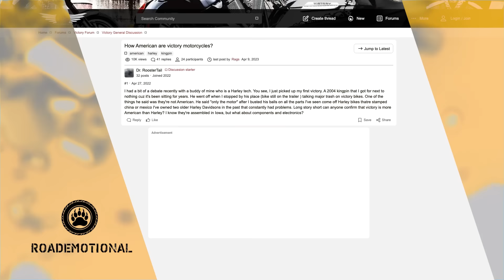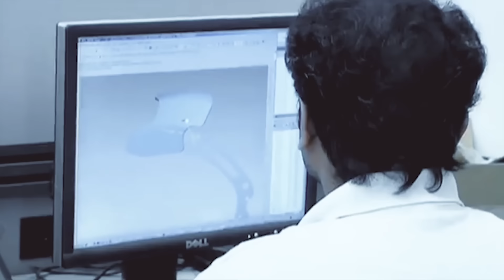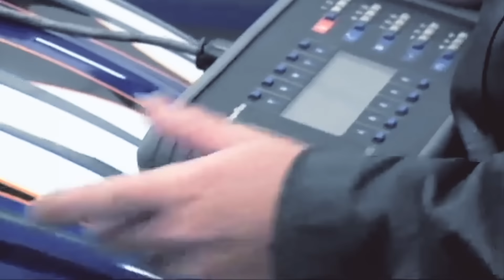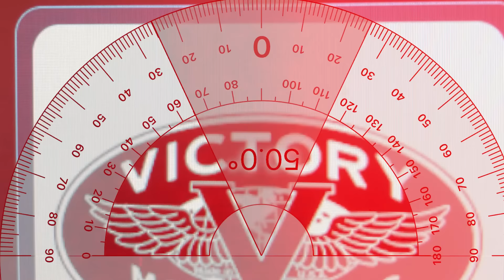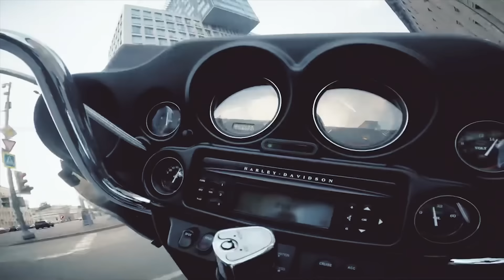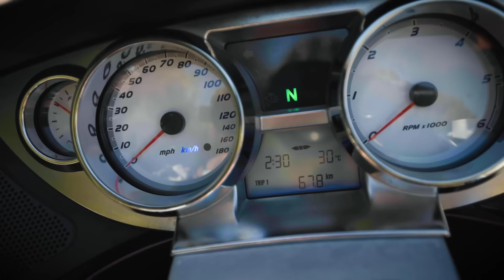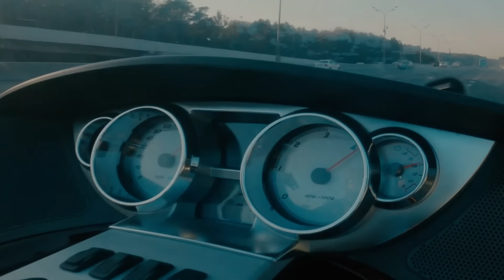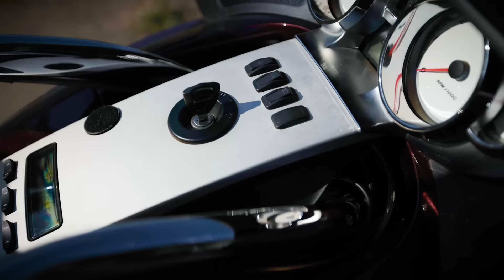Victory Vision Tour. Тест от Кости/RoadEmotional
Victory Vision Tour - один из настоящих шедевров промышленного дизайна.

Создавая марку Victory концерн Polaris изначально строил американский мотоцикл, чуть ли не более американский, чем сама Америка! А Vision технологически стал рывком в стратосферу, а эстетически - это редчайший для нашего безликого времени случай, когда продукт массового потребления представляет собой цельное, яркое и внятное творческое высказывание.

Летом 2022-го я создал группу в Телеграме Не исключено, что в скором времени она останется для нас последней возможностью быть рядом, общаться и делить нашу общую память. В общем, присоединяйтесь.

Если по каким-либо причинам видос не воспроизводится, или тормозит, вот ссылка на Рутуб, там всё играет без проблем